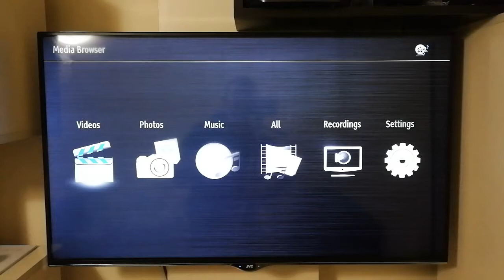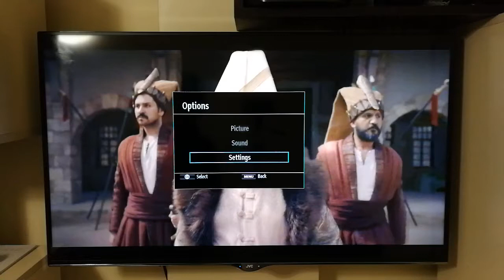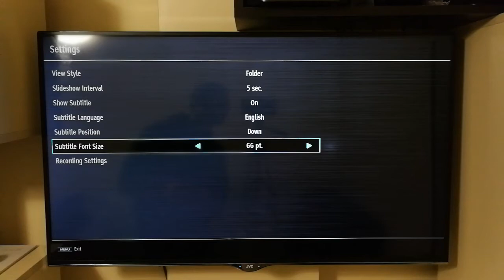JVC Smart TV - Media Browser Subtitle Choose and Font Size Change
Hi guys, in this video i will show you How to Choose Subtitles and Change Font Size in Media Browser of JVC TV.